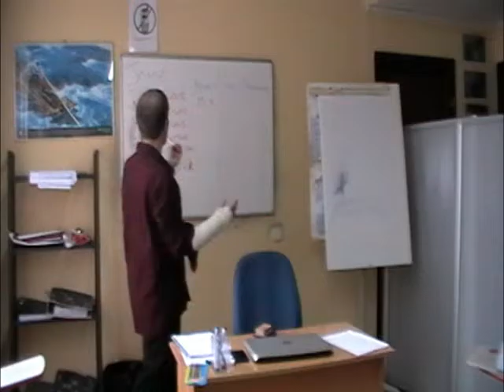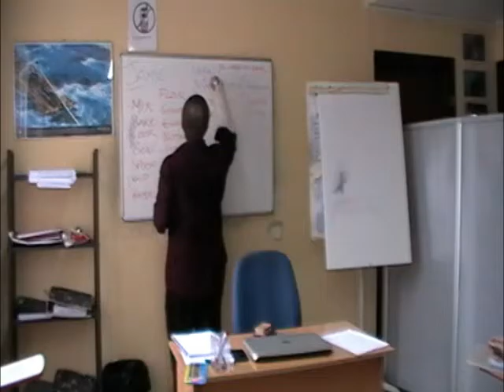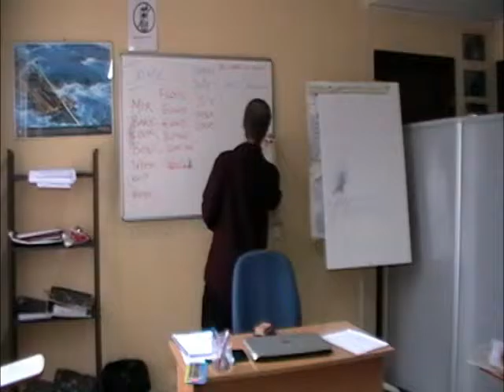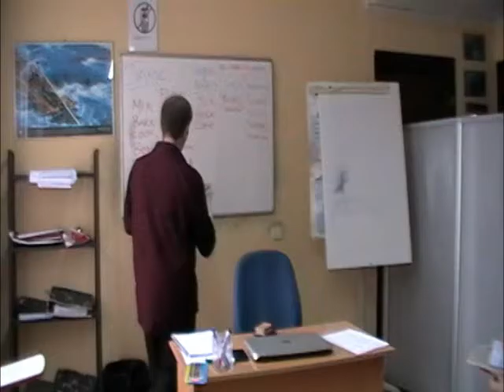Beginner English class: classifying words